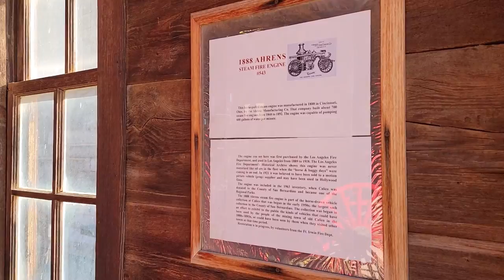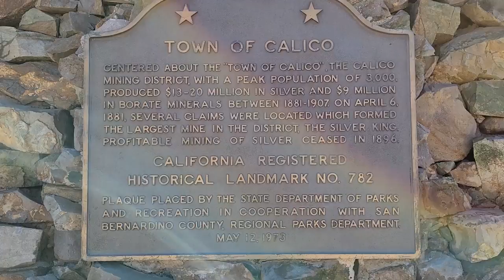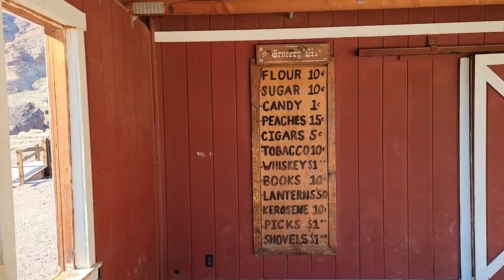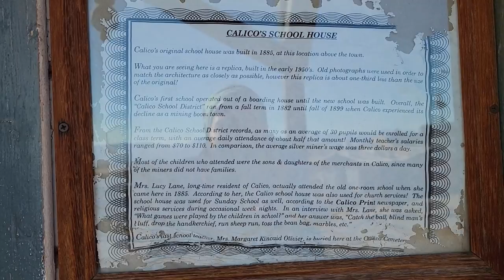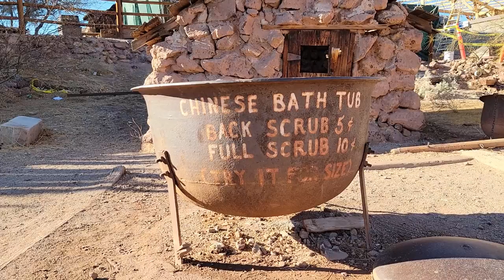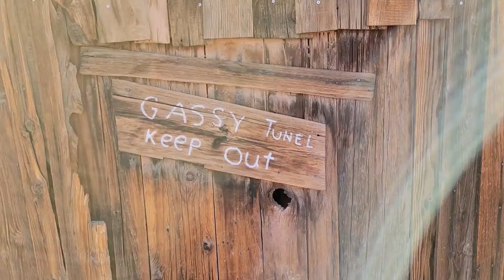Calico Ghost Town Full Tour [4K]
I had a fun day here, as you will be able to see with me joking around alot in this video. Make sure to watch till the end, best part of the whole video is at the end. Calico is an old West mining town that has been around since 1881 and was abandoned in the mid-1890s after silver lost its value. The town that once gave miners a good living lost its hustle and became a “ghost town.”